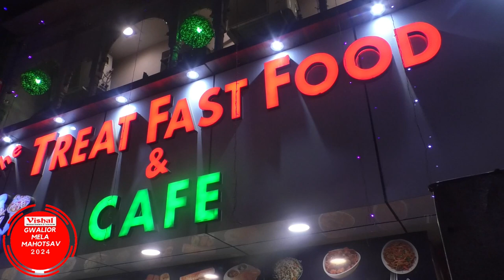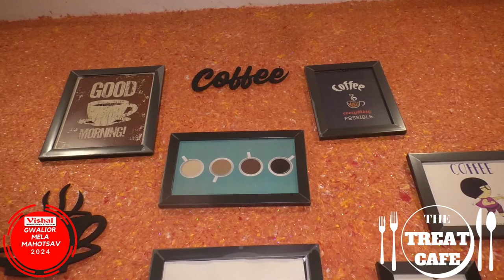THE TREAT FAST FOOD & CAFE | NEAR OLD JANAKGANJ THANA HANUMAN CHAURAHA GWALIOR | JAIN FOOD AVAILABLE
🎉 🍔🍕 The Treat Fast Food & Cafe 🍕🍔 में आपका स्वागत है! 🎉

🎉 Ready to Host Your Birthday Party Or Kitty Party ? Our Expansive Celebration Venue is Designed for Your Special Moments! 🎊

Indulge in the joy of celebration as our generously sized party hall welcomes up to 100 guests, providing an ideal setting for birthdays, anniversaries, Kitty Party and all your cherished occasions. Entrust us with the honor of hosting your next event, and we guarantee to turn it into an extraordinary and lasting memory!

🌟 Tailored for Your Celebrations

🎈 Seamless Event Hosting

🌺 Unforgettable Moments, Exceptional Venue

🎊 Book Your Celebration with Us

Make your special day truly exceptional by choosing our celebration venue.

Celebrate with us, and let every moment be a masterpiece! 🌟🥳

THE TREAT FAST FOOD & CAFE
NEAR OLD JANAKGANJ THANA, HANUMAN CHAURAHA, GWALIOR